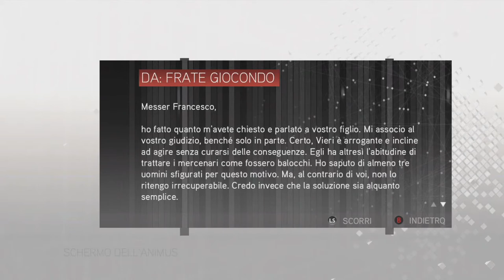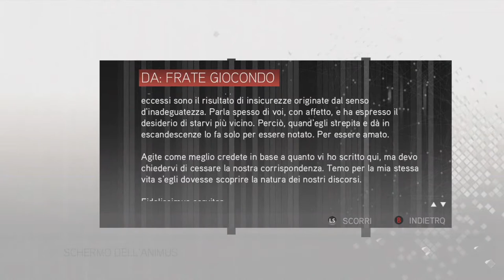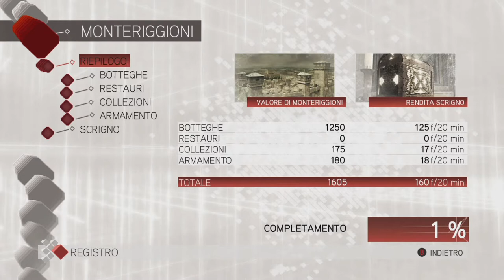Aspettando Valhalla - Assassin's Creed: The Ezio Collection